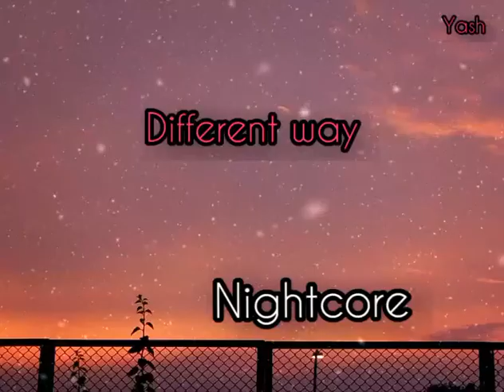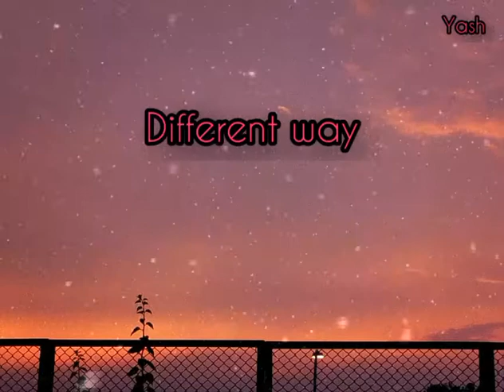Different Way [ Nightcore ]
Song - Different way
Artist - Lauv
Remixer - Yash

Lyrics -

Could you believe I could be different?
I'll be the difference, I'll lift you high
And I understand your hesitation
Our reputation, it's no surprise

So let me redefine you
And you can see the tide move
Just like tears in the eyes do
And when you're feeling alone
Oh, baby, I'll be right here
Between the sea and silence
So breathe easy my dear
You can find sunshine in the rain

I will come running when you call my name
Even a broken heart can beat again
Forget about the one who caused you pain
I swear I'll love you in a different way

I know that love is so unforgiving
You've been a victim too many times
And I'll be the friend, hold you together
I'll be forever, will you be mine?